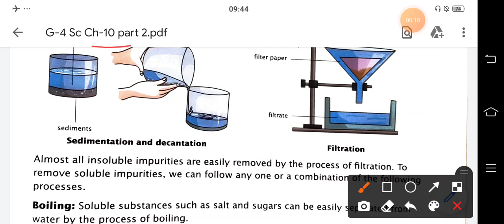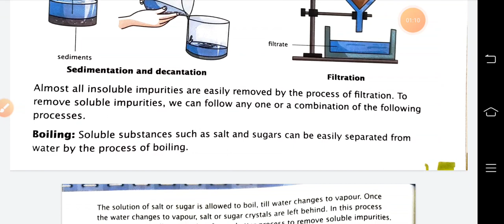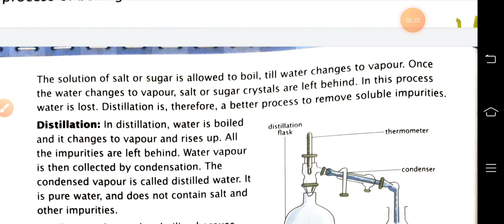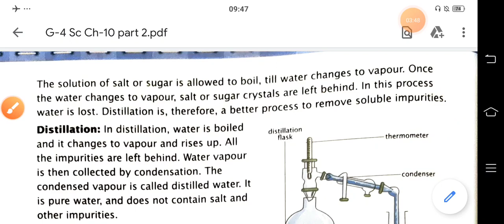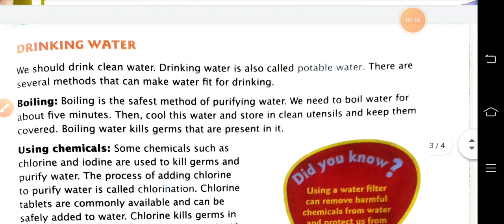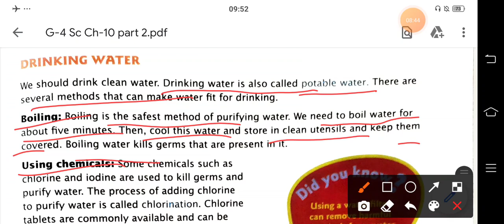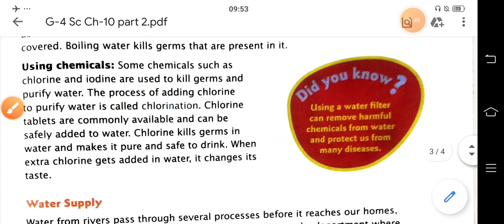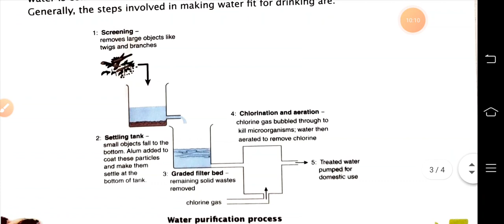Soluble impurities and methods of seperating them # How water is supplied to our homes for Grade 4